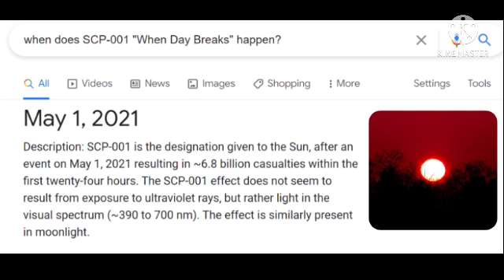OH SHIT OH SHIT OH SHI